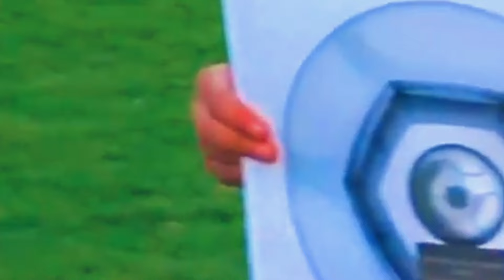Inter Miami Honor Lionel Messi In Front Of A Packed Stadium After His Copa America Win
Lionel Messi smiled and waved to his adoring fans during a celebratory event on Saturday, held prior to Inter Miami’s 2-1 victory over Chicago Fire FC, in honor of his latest Copa America title. The celebration took place inside Chase Stadium, where Messi stood alongside Inter Miami co-owner Jorge Mas as a video showcasing highlights from Messi’s illustrious career played on the stadium screens. They were positioned on a custom mat in the center circle of the pitch, which was emblazoned with the words “Lionel Messi 45 titles.”